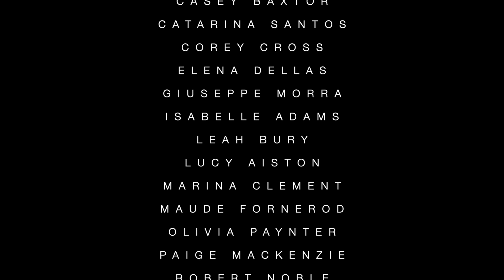CTC COMPANY PRESENTS: ECLIPSE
It Just Takes One Thought, To Change Thousands...

The Sequel to 'Imperfections'

Artist: Shaka
Song: Dig Deeper - Welcome To My Diary

Performed By CTC COMPANY and CTC Graduates

Concept and Choreography By:
Christopher Tendai

Directed By:
Louise Draper

DOP:
Stu Cross

Make Up: Ziggy Gaji

Cast: Caitlin Taylor, Tiziano Longu, Robert Noble, Blathanid Shepphard,  Catarina Santos, Lucy Aiston, Isabelle Adams, Anna De Pahlen, Casey Baxter, Maude Fornerod, Paige Mackenzie, Verena Kolruss, Marina Climent, Olivia Paynter, Giuseppe Morra, Elena Delmas, Leah Bury, Callum Israel Sterling, Vincent Merouze

Spoken Word:
Caitlin Taylor